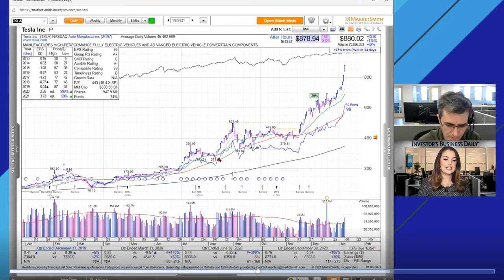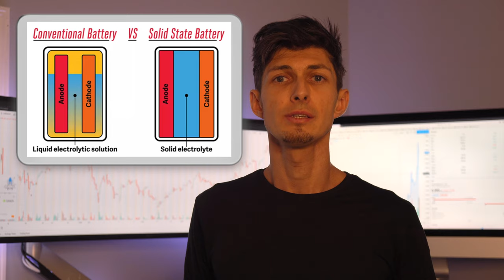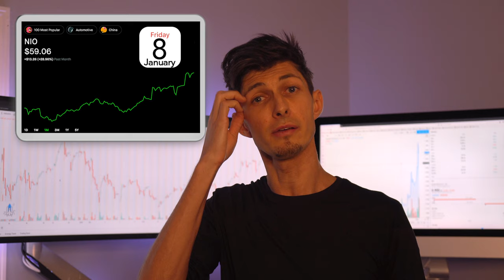New Visual NIO Stock Market News | NIO Stock 2021 predictions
Nio Day just happened this weekend and there was a lot of excitement for this Chinese EV company. NIO stock is at an all time high of $59 at close of Friday Jan 8. During Nio Day, the company introduced a brand new premium sedan called the NIO ET7. This car will be available Q1 2022. Nio also introduced a new solid state 150kWh battery that will run on 621 miles on one charge. This is expected to be launched Q4 2022. The other big news is that Nio partnered with Nvidia, the biggest chip maker for next gen Orin chips in all their cars. They also introduced a upgraded battery as a service (BaaS) 2.0 that will hold 312 changes per day and plan on adding 500 total stations by end of 2021, up from its current 177. If you are a fan of getting the latest news on stocks and technical analysis, this channel is for you! I will be posting detailed specs on different stocks and making it entertaining with many different graphics.

My Sweet Office Gear
❇️ Monitor Arm
❇️ (will work for 49") Monitor Arm
❇️ (will work for 26-34") Monitor Arm
❇️ Mac Adaptor Mount
❇️ Desk Motor
❇️ Blue Yeti X
❇️ Audio Engine A2+
❇️ Bose Quiet Comfort 35 Series 2
❇️ Under desk Cable Housing
❇️ Surge Protector
❇️ LED Strip